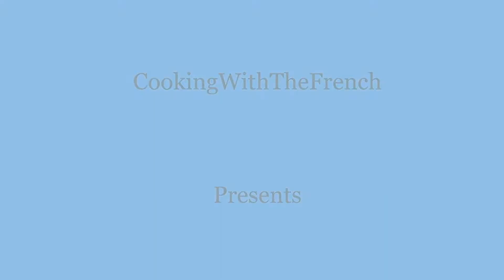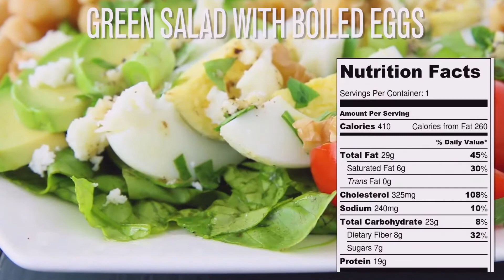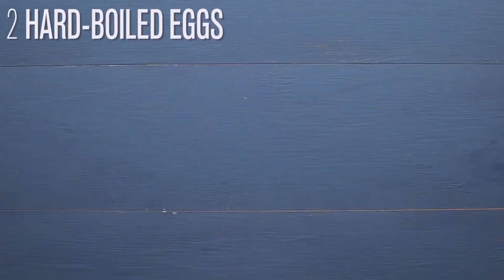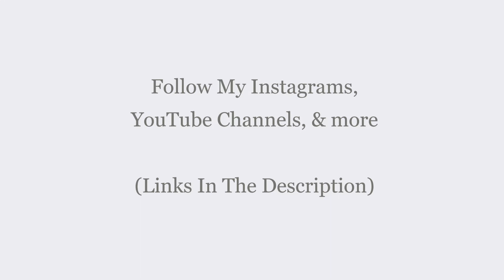CookingWithTheFrench - Easy & Healthy Vegetable Salad Recipes #20 - CWTF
CookingWithTheFrench CEO:
Alfred Kalama AKGlobal :
Follow AKGlobal: